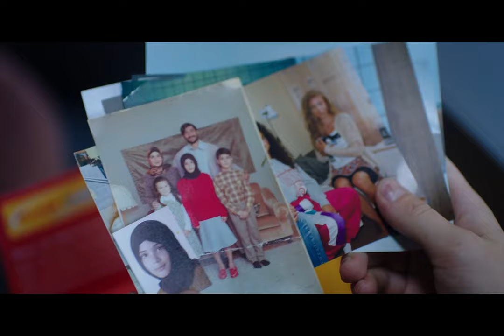Heder Main Theme Film Music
Viaplay
Bigster Studios